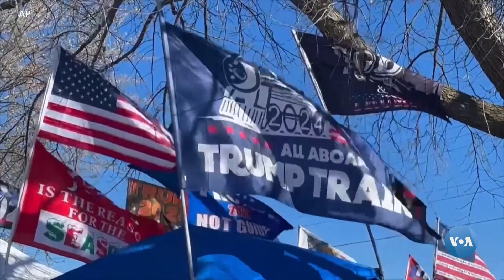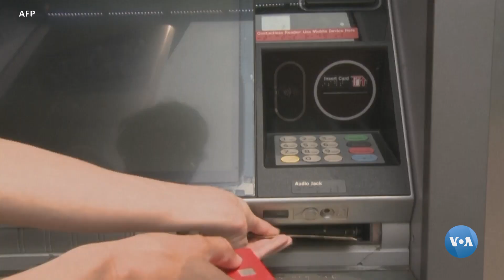Amerikaliklar orasida iqtisodiy pessimizm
Jo Bayden ikkinchi muddatga saylanishga hozirlanar ekan, iqtisodiy yutuqlarini reklama qilmoqda. Kolorado shtatidagi nutqida prezident inflyatsiya pasayayotganini, mikrochip sanoati AQShning o’zida rivojlanayotgani haqida maqtandi.